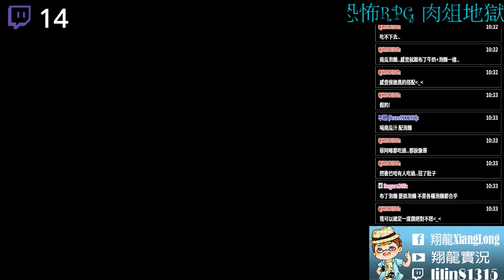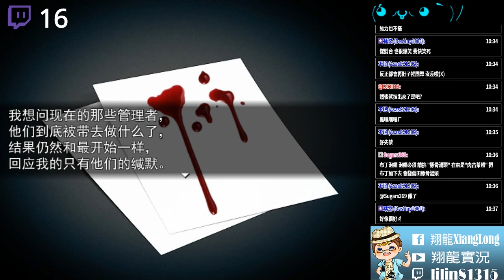肉俎地獄 恐怖RPG ▏【翔龍實況】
這個人的頭怎麼是南瓜?
遊戲 : 肉俎地獄
作者 : 小白卡（贴吧）幽罗帝（B站）